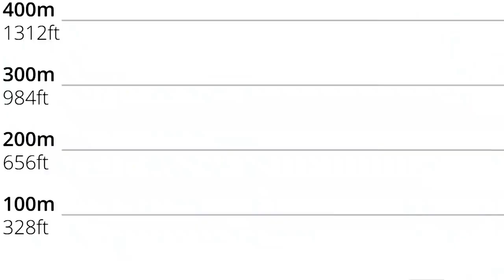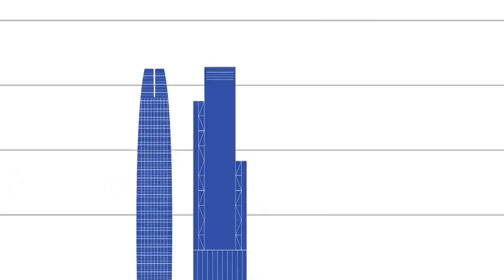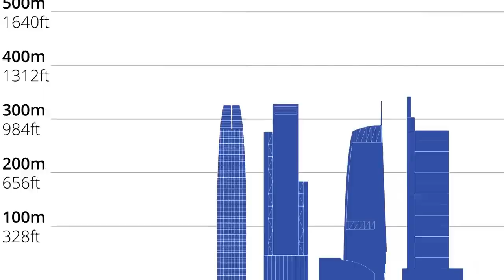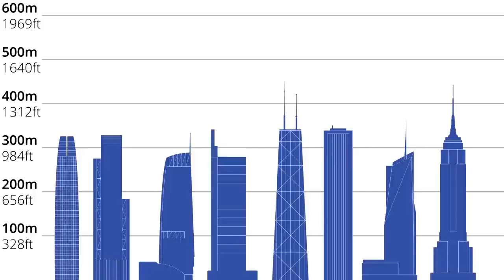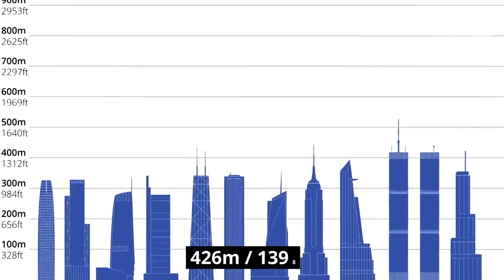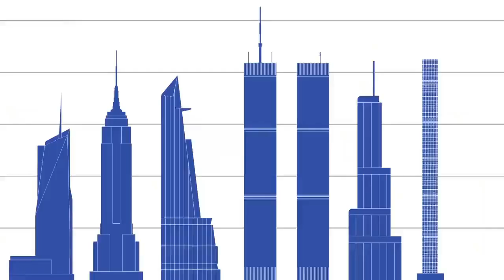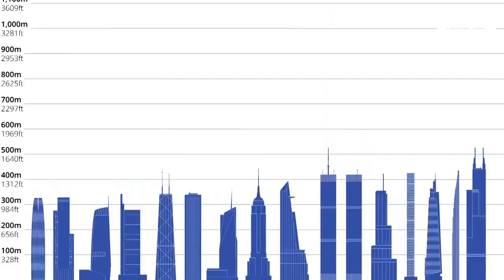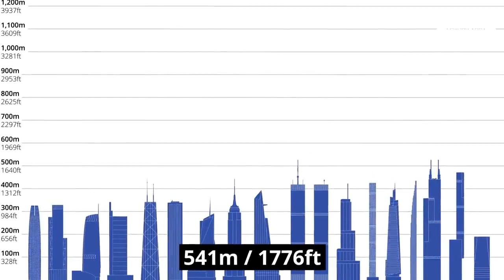Size Comparison of America's Tallest Skyscrapers